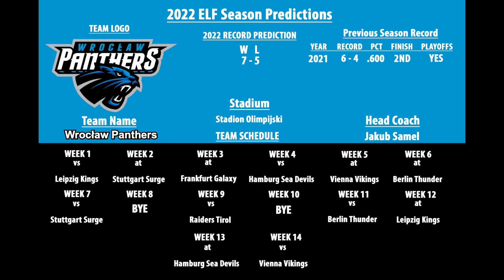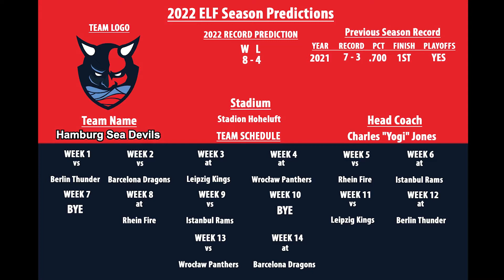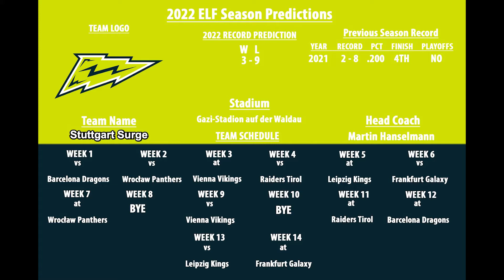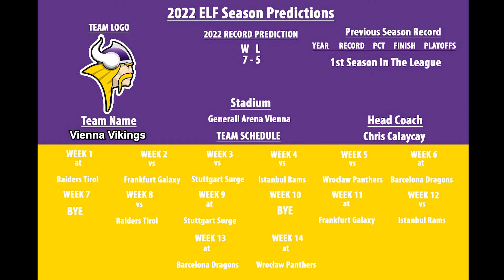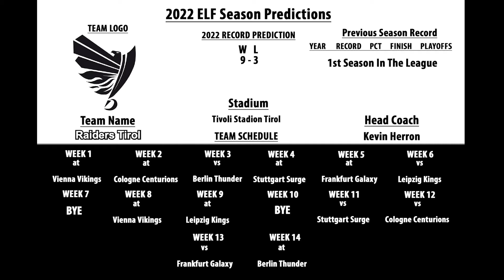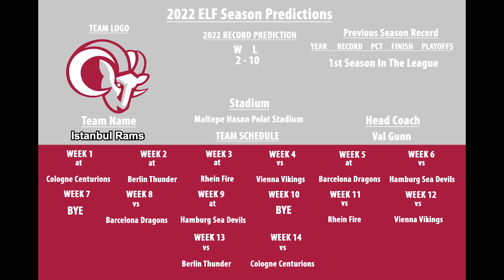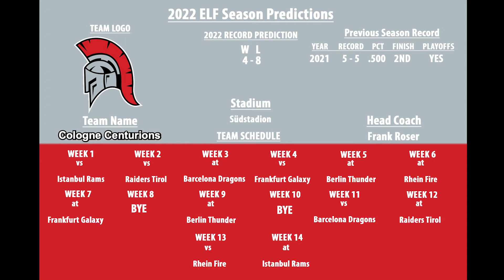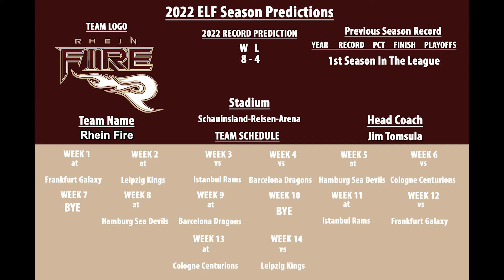2022 European League of Football Season Predictions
In this video I predict the 2nd season of European League of Football!

Who do you think will be the best team in the league this year?

All Team Logos and European League of Football Logo links listed below:

European League of Football Logo

Berlin Thunder Logo

Hamburg Sea Devils Logo

Wrocław Panthers Logo

Leipzig Kings Logo

Frankfurt Galaxy Logo

Raiders Tirol Logo

Vienna Vikings Logo

Stuttgart Surge Logo

Rhein Fire Logo

Barcelona Dragons Logo

Cologne Centurions Logo

Istanbul Rams Logo